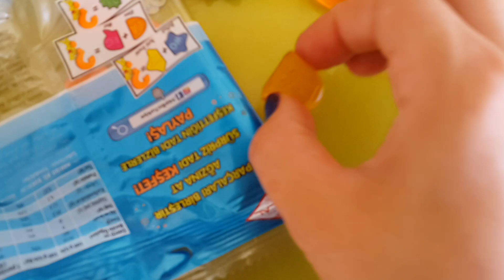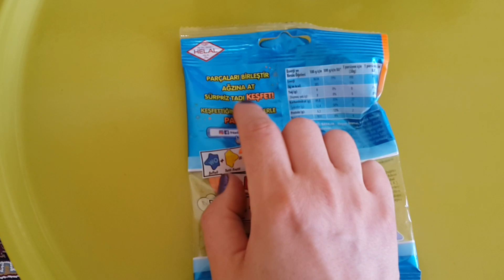Haribo bil bakalım challenge. Parçaları birleştir sürpriz tadı keşfet